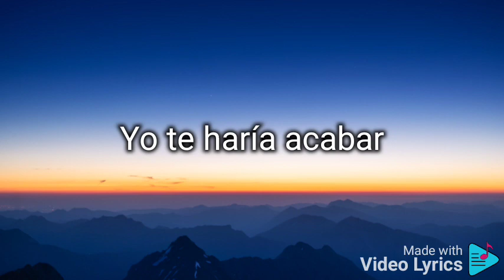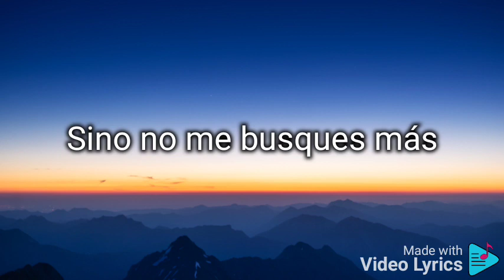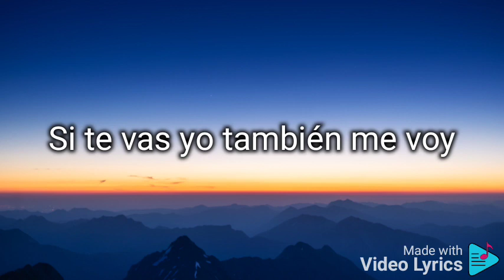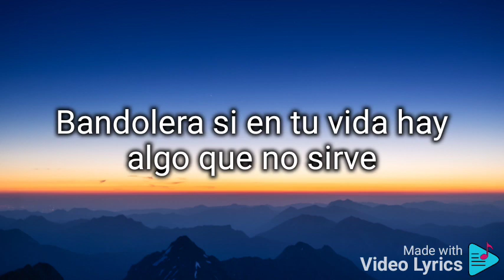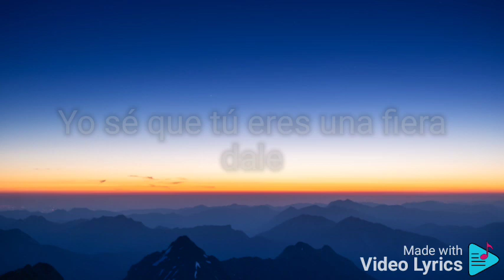Enrique Iglesias, Wisin - Duele el Corazón (Letra/Lyrics)